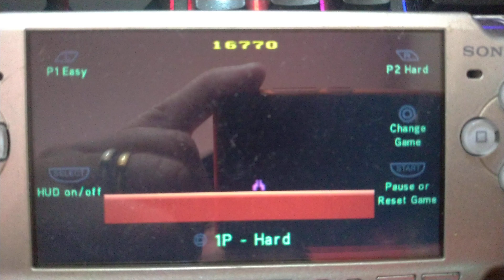PSP - Activision Hits Remixed - Demon Attack - Game 5 [Score: 16,770]